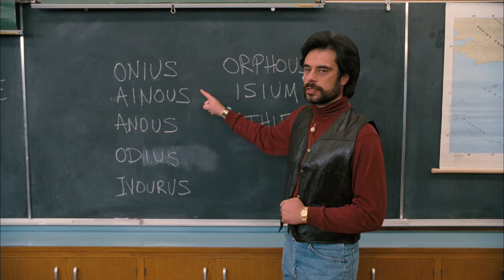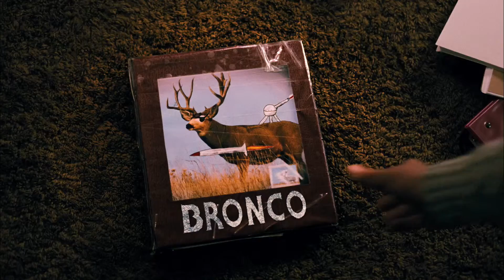Gentlemen Broncos HD Movie Trailer